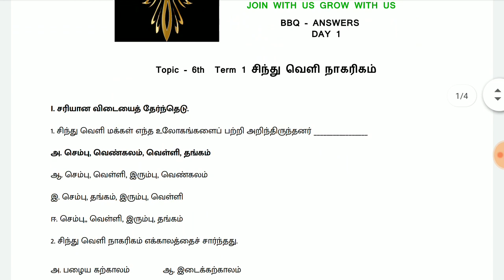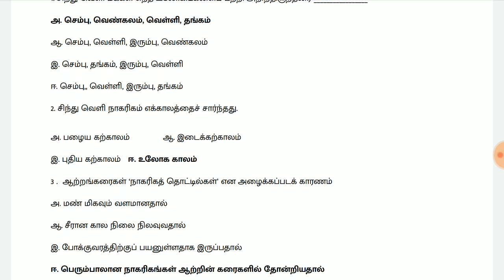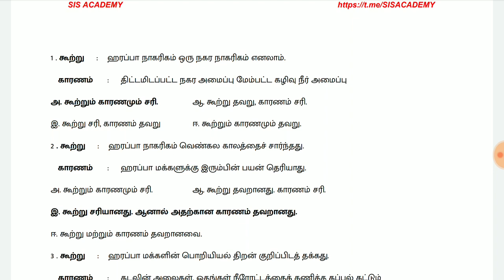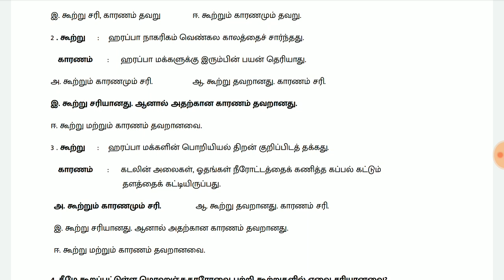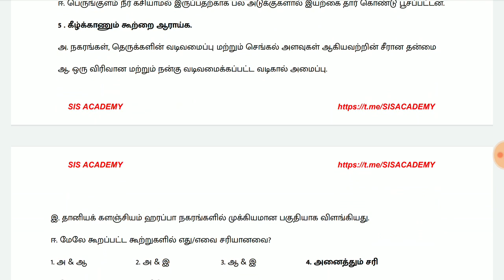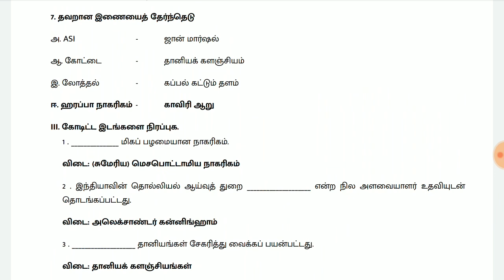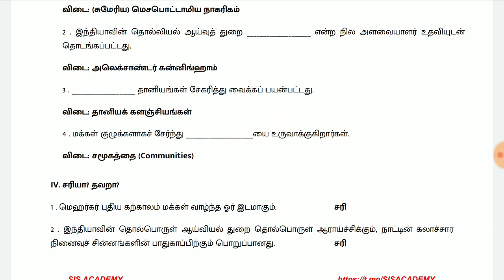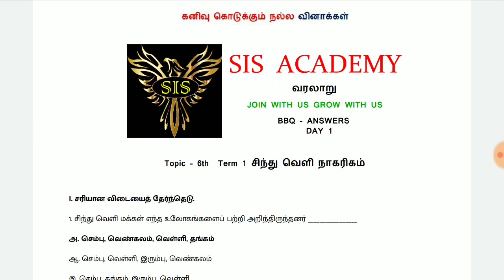NEW BOOK BACK QUESTIONS - 6TH TERM 1 சிந்துவெளி நாகரிகம்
Day 1: சிந்து வெளி நாகரிகம் - கணிதம்  10 கணக்குகள்

SUBJECT 1:
6th Term 1 சிந்து வெளி நாகரிகம்:

SUBJECT 2:
6th Term 1 விகிதம் மற்றும் விகிதாசாரம் (10 கணக்குகள் )

அரசு அதிகாரி ஆகும் கனவுடன் படிக்கும் அனைவருக்கும்
 உங்கள் வெற்றிக்கான பயிற்சியில் அடுத்த மைல்கல்லை அடைய மிக சிறந்த பயிற்சியை வழங்குவதில் மகிழ்ச்சியடைகிறோம்

JOIN OUR PREMIUM TEST BATCH BOTH TAMIL AND ENGLISH MEDIUM
(MAINTENANCE CHARGE : RS.565/-)

FULL MATERIAL
SCHEDULE AND DAILY DISCUSSION
WEEKYLY TEST
PREMIUM TEST
(15,000 QUESTIONS*)
DAILY GUIDANCE
MATHS GUIDANCE
CURRENT AFFAIRS

நீங்கள் நம் மென்பொருளில் உள்ள PREMIUM தேர்வினை கிளிக் செய்து

For Premium payment:

MAINTENANCE CHARGE (for 1 year ) : RS.565 ONLY

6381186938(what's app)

மேலும் தொடர்புக்கு

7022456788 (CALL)